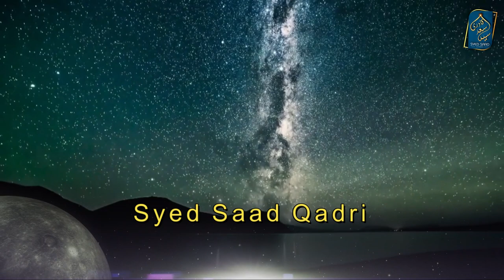Comet, Asteroid, Meteor | Quran and Science | Syed Saad Qadri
0:00 Channel Intro